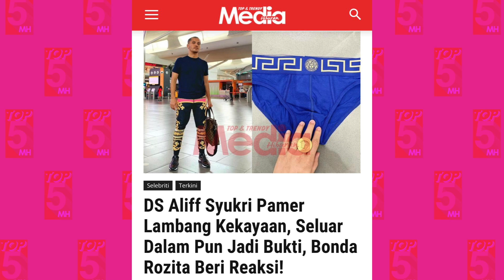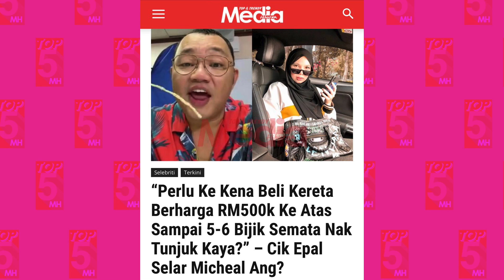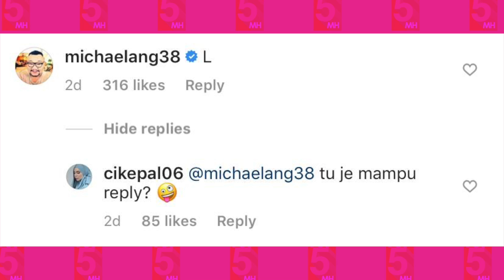Fizo Omar & Mawar Bercerai Berpunca ... - MHTOP5 ( 5 - 12 July 19)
Gempar apabila pasangan sama cocok sama padan, Fizo Omar dan Mawar  akhirnya berpisah dan bercerai talak 1.

Apa kes pula dengan Micheal Ang dan Instafamous Cik Epal?

Semuanya cerita panas dalam MHtop5 minggu ini.